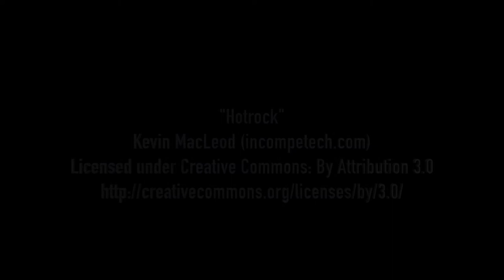Jack Barker Goal v Old Centralians Reserves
Jack Barker puts us 3-0 up against Old Centralians Reserves.